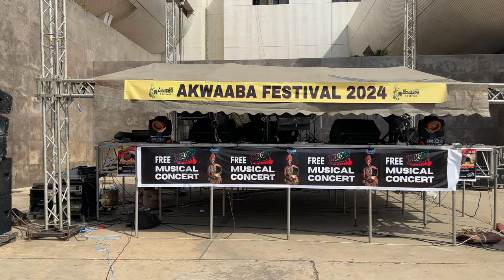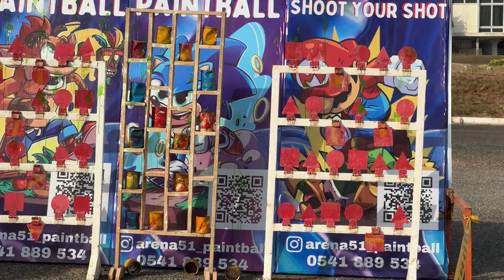Celebrating Ghana Culture INDEPENDENCE DAY 2024 VLOG | Dating Your Friend's Ex?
Happy Ghana Month! We went to an Independence Day Festival in Accra where things got crazy: DJ's looking for single ladies and people participating in eating contests to win tickets to Dubai. Make sure to watch until the end, because we want to know your opinion about dating the ex of your friend!